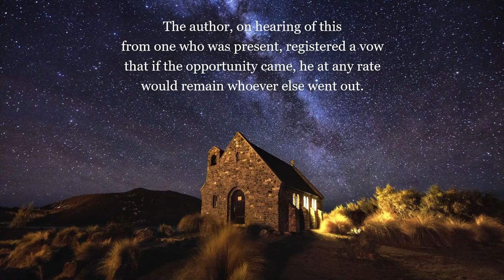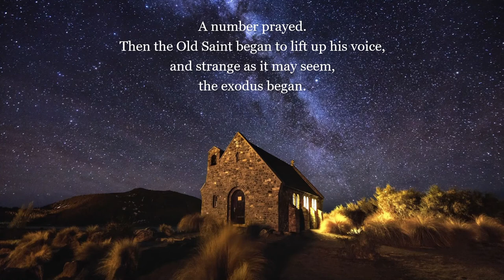Smith Wigglesworth on Film (Extended)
The following is the only film footage of Smith Wigglesworth known to exist. In the video, his wife Polly is seen, whom this Spirit-Filled man showers with affection. The footage was taken near his home on 70 Victor Road, Bradford, in Yorkshire.

Courtesy of Roberts Liardon (2020)